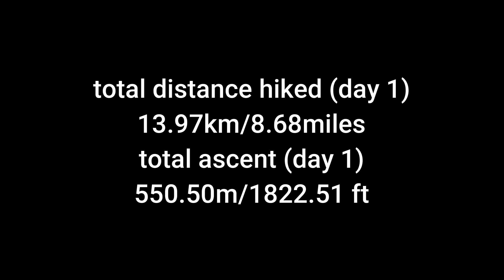TGO Challenge 2019 day 1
first 2 days of my TGO 2019 adventure! west coast of Scotland to the east coast.
we travel to first Glasgow, then Mallaig , then into the Knoydarts and finally stop at Barrisdale.